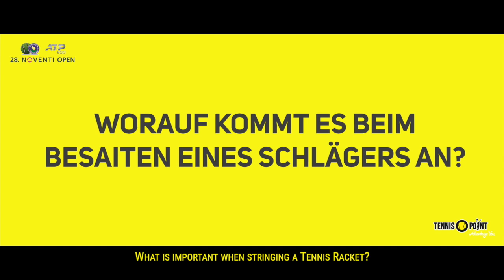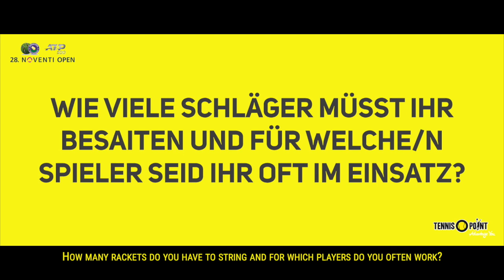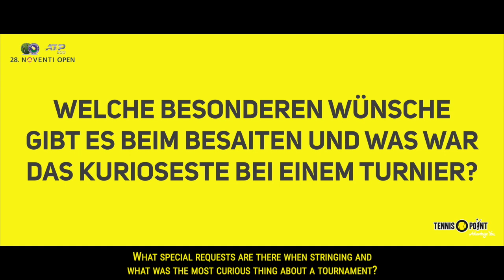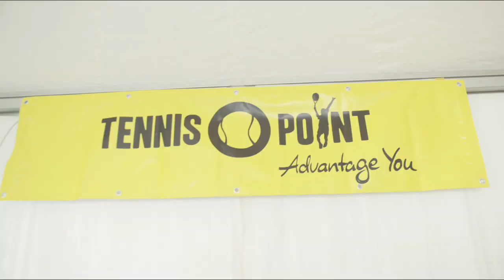500 Besaitungen für die Profis - An einem ATP Tennisturnier!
5 Fragen an unseren Tennis-Point Besaitungsservice. Knapp 500 Besaitungen hat unser Tennis-Point Besaitungsteam bei den Noventi Open gemacht für Profi Spieler wie Alexander Zverev, Jan-Lennard Struff oder Roger Federer. Frank Messerer erklärt euch wie der Ablauf auf einem Turnier ist und worauf bei jedem Spieler individuell geachtet werden muss. Auch die Temperatur spielt bei der Besaitung eine große Rolle, so war es zum Beispiel bei den Noventi Open 2021 so, dass die fertig besaiteten Schläger danach direkt ins Eisfach kamen.

Viel Spaß mit dem Video, falls ihr noch weitere Fragen habt schreibt diese gerne in die Kommentare.